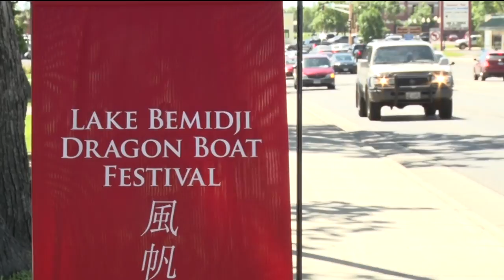Crowds Grow In Downtown Bemidji For Dragon Boat Festival